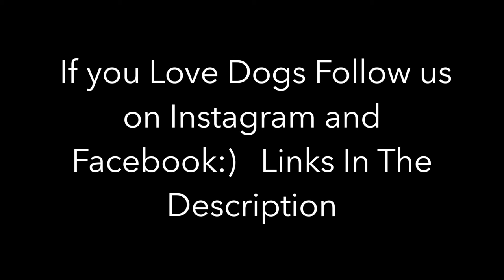Doberman Pinscher vs Cat Videos Compilation - The Big Dog Attack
Doberman Pinscher vs Cat Videos Compilation - The Big Bad Dog

a lot of people have the notion that doberman pinschers hate cats and they attack them on sight not all dogs hate cats